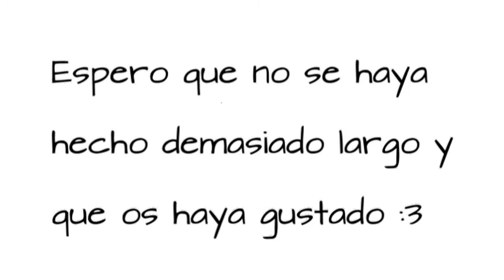TAG: Too Much Information (Nominada)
Holita!!

Hoy os traigo este tag que ya estaréis cansadas de ver: Too Much Information. Y tanto!! He intentado que el vídeo no se haga muy pesado cortando lo que he podido.
Por cierto, no sé que ha pasado que las transiciones no se han puesto, salvo la 1a y la última, creo recordar. Cosas raras de mi pc, su pongo, hahaha.

Soy la creadora de TODO el contenido del vídeo, así que DISPONGO DE LOS DERECHOS para poder hablar de todos los productos que enseño.
Ninguna empresa me paga por opinar sobre sus productos.